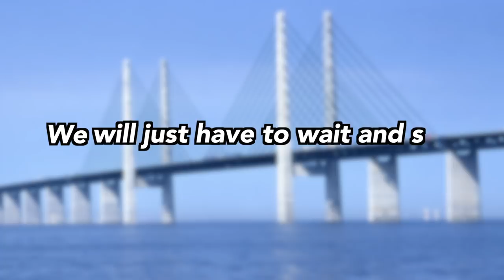The UK's Plans for a Bridge to Ireland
The UK is planning to construct an Irish Sea Bridge, a massive proposed megaproject to connect Scotland and Northern Ireland. An Irish Sea Bridge would transform the region, potentially boosting the local economies, increasing national unity, and putting the UK on the world stage. However, the bridge would come with a cost: $25 billion USD.

Graphics
Pixabay
Pexels
Videvo
Videezy
Google Earth